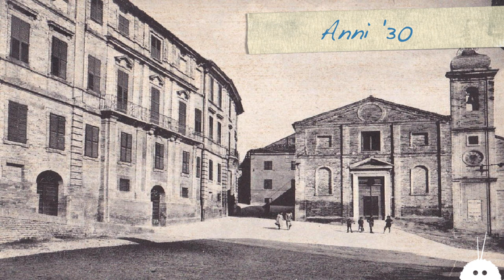Cartoline dal Conero - Recanati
Sempre caro mi fu quest'ermo colle.
Molti di voi riconosceranno questi versi, sono di Giacomo Leopardi, grande poeta italiano nato a Recanati.
Scoprite assieme a noi i luoghi più belli de importante di questo "natio borgo selvaggio".